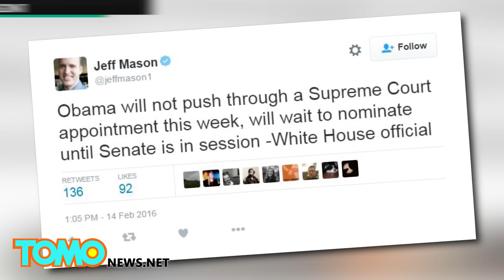Antonin Scalia replacement: Obama might bypass Senate and to fill Supreme Court seat - TomoNews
WASHINGTON — Following Antonin Scalia's death over the weekend, Senate Republicans have argued that the Supreme Court's current vacancy should not be filled until the new president takes office next year. They've vowed to make it nearly impossible for Obama to fill that vacancy until then.

However, President Obama could decide to make a recess appointment and have his choice of Supreme Court justice serve a term that would last until the end of the next session of Congress.

In 2014, the Supreme Court decided that recess appointments can occur if the Senate is on a break that lasts more than 10 days, as this year's scheduled summer holiday does. According to Politico, the Senate will be on their summer holiday between July 18 and Sept. 5. In this time frame, President Obama can appoint Scalia's replacement without the Senate's approval.

In one tweet posted on Feb. 13, Conn Carroll, the communications director for Republican Senator Mike Lee, suggests that the senators may avoid going on a break altogether to prevent this from happening.

The Senate may also appoint a member from Virginia, Maryland or Delaware to hold pro forma sessions during the break, ensuring that the Senate is always in session. However, in 2012 Obama said the pro forma sessions do not override his constitutional responsibility to make appointments.

According to a tweet by a Reuters White House correspondent, Obama reportedly said late Sunday that he will not try to push through a nominee during the current Senate recess that runs from Feb. 12 to Feb. 22.